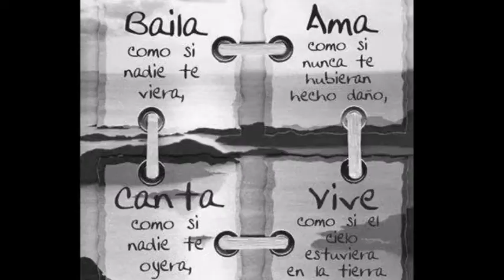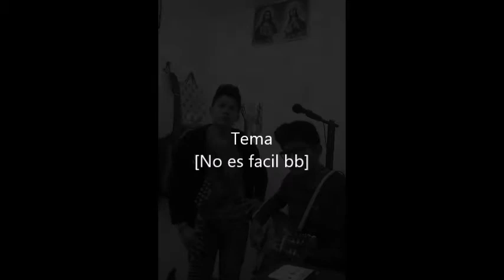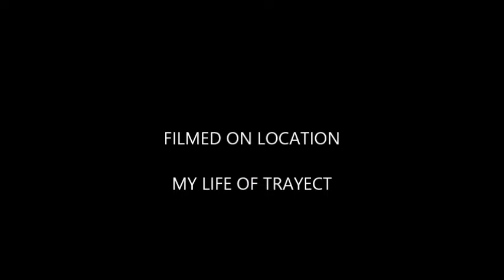no es facil baby beaker beakmusic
el recorrido de la vida es  asi
de un artista